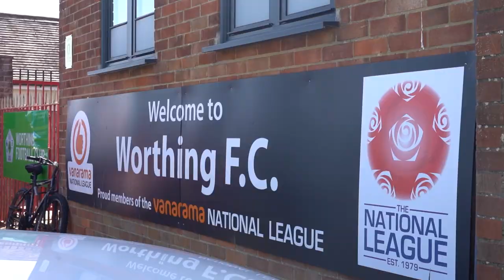PITCHSIDE | Hemel Hempstead Town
Our latest alternative view of action at the Sussex Transport Community Stadium.